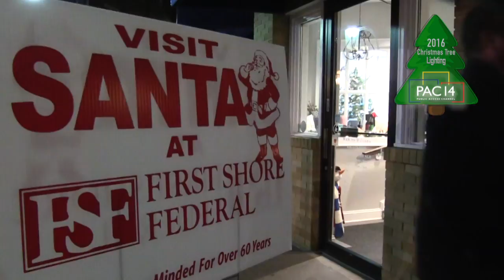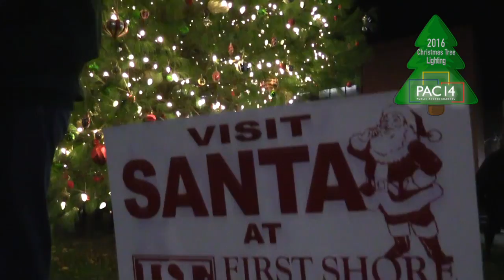Christmas Tree Lighting Ceremony, Salisbury, MD, 2016